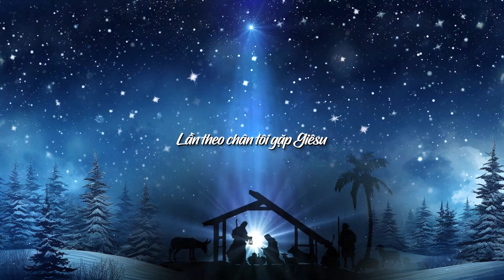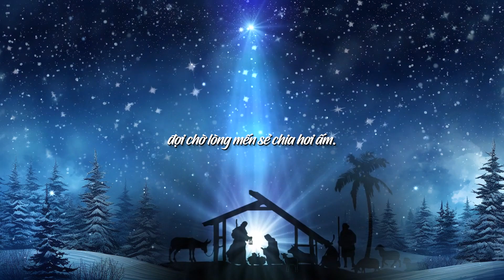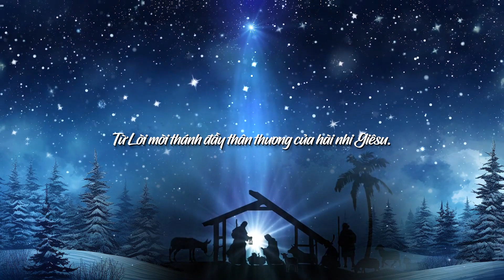Rong Ca Mùa Đông (Khắc Dũng) - Khắc Dũng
RONG CA MÙA ĐÔNG
Sáng tác và trình bày: Khắc Dũng
Hòa âm - Phối khí: Ns. Thanh Liêm
Thu - Mix: Thanh Liêm
Phòng thu: Thanh Liêm Studio